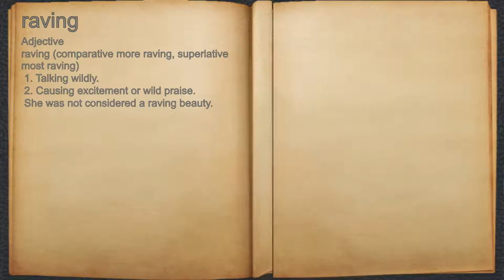What does raving mean?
A spoken definition of raving.

Intro Sound:
Typewriter - Tamskp